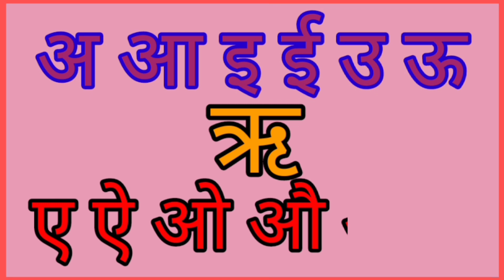अ से अनार आ से आम, हिंदी वर्णमाला, अआइ, हिंदीस्वरव्यंजन, a se anar aa se aam, क से कबूतर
Your quiry
a for Apple
abcdefgh
abcd cartoon
english alphabet
alphabet songs
nusery rhymes
a for apple song
abcd rhymes
abcd alphabet
k se kbutar kha se khargosh
a for apple v for ball
abcd
abcd
abcd for children learning abcd for children to learn abcd for kids learning in hindi
a for apple song dubbed in hindi a for apple song
apple song
apple song preschool
learning video english songs for children
 a for apple
ABCD
ABCD song
A for apple b for ball
ABCD rhymes
ABC song
nusery rhymes
abc song
alphabets learning video for kids
बच्चों का abcd video
baby learning video
kids colors learning video
abcd writing video alphabets writing video

@study ki video
@chu chu TV Nusery Rhymes & Kids song

एबीसीडी
वर्णमाला

क_से _कबूतर
अ _से_अनार